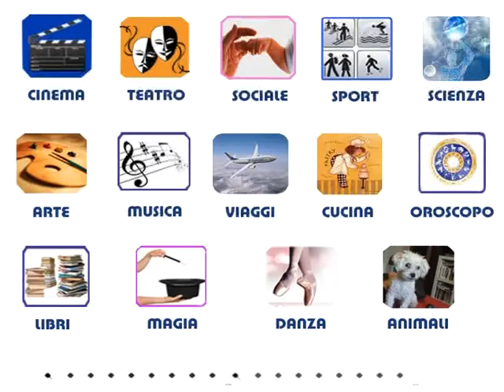Oroscopo SUXGIU' gennaio 2013 di Valentina Barresi